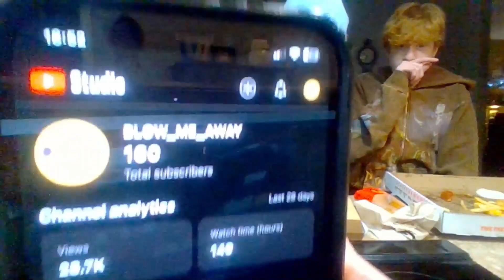ULTIMATE PIZZA x CHICKEN NUGGET x FRENCH FRY MUKBANG CHALLENGE (GONE TERRIBLE)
HOLY COW ARE WE THE FIRST TO EVERY DO IT?